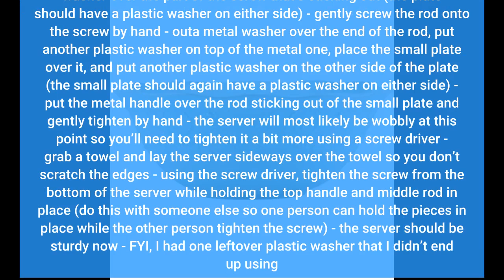Review Lenox French Perle Serve Bowl, Ice Blue -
Lenox French Perle Serve Bowl, Ice Blue -

beautiful, perfect I am so happy I order this beautiful tier server. I don't regret it at all.
Loved it. Gave to my daughter for her birthday. She loved it.
I love this china pattern. I keep buying new pieces here and there to complete the set. I've never been disappointed. This sauce pitcher is no exception. Thank you for offering the product at such a good price.
Love it
Pretty addition to the Lenox French Perle Lavender line. I bought this dish to accompany my French Perle pitcher. It matches perfectly and can even be used to catch drips...